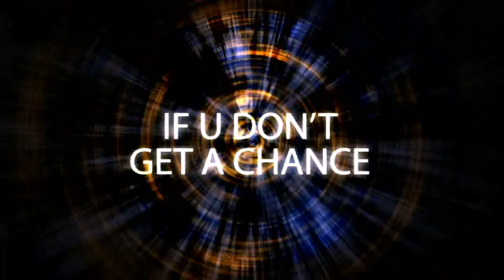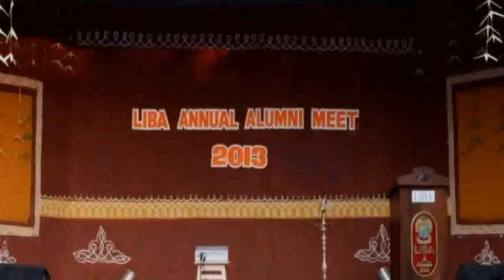LIBA ANNUAL ALUMNI INVITE - 2017